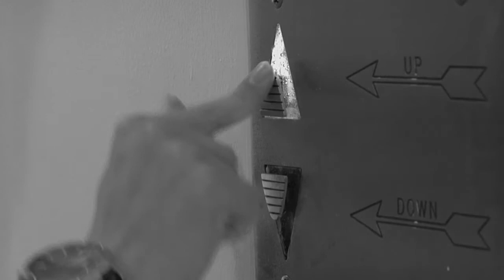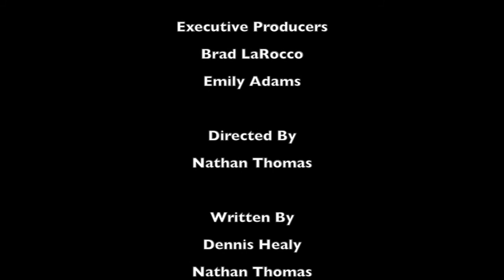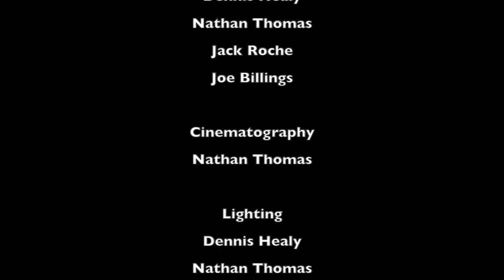Revolution - An Original Short Film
A story of a guy who doesn't have enough time in the world. Directed and filmed by Nathan Thomas